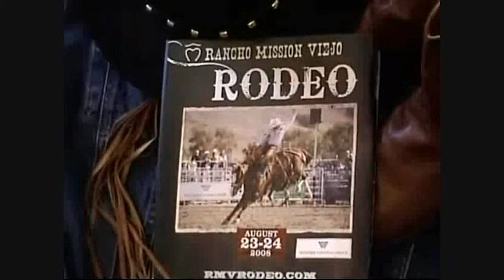COWBOYS UP!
RODEO